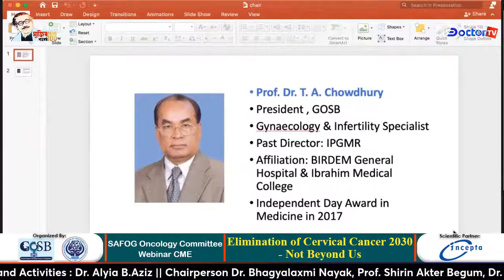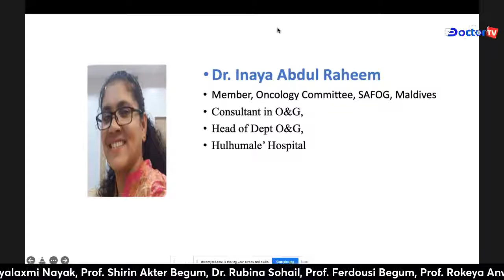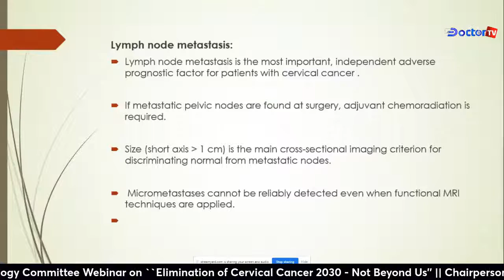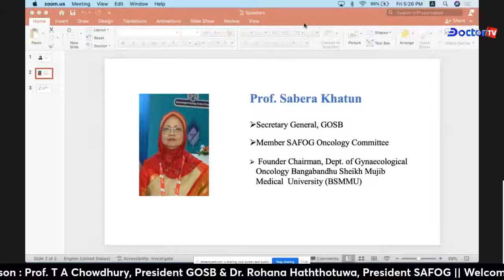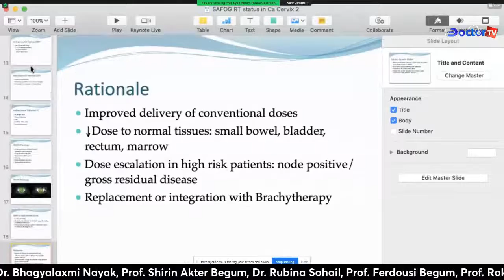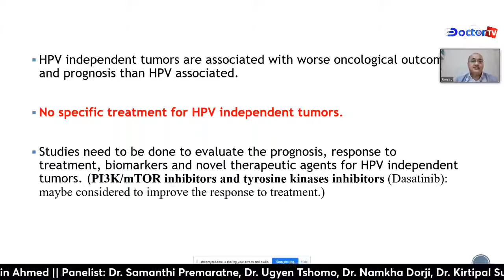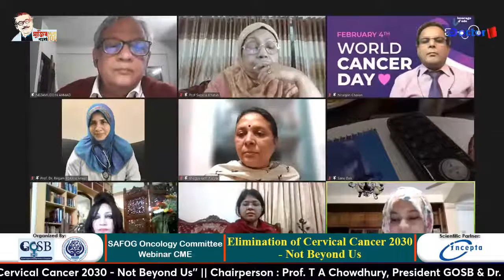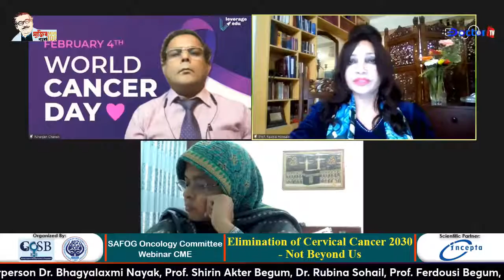SAFOG Oncology Committee Webinar on ``Elimination of Cervical Cancer 2030 - Not Beyond Us’’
Inauguration
Chairperson : Prof. T A Chowdhury,
President GOSB &
Dr. Rohana Haththotuwa
President SAFOG
Welcome Address :
Prof. Dr. Sabera Khatun
Secretary General, GOSB, Member-SAFOG Oncology Committee &
Aims and Activities
of SAFOG Oncology Committee :
Dr. Alyia B.Aziz,
Chairman, SAFOG Oncology Committee

Chairperson :
Dr. Bhagyalaxmi Nayak
Prof. Shirin Akter Begum
Dr. Rubina Sohail
Prof. Ferdousi Begum
Prof. Rokeya Anwar
Dr. Niranjan Chavan
Prof. Sameena Chowdhury
Prof. Kohinoor Begum

Speaker :
Dr. Inaya Abdul Raheem
Dr. Tahira Yasmeen
Dr. Jitendra Pariyar
Prof. Sabera Khatun
Prof. Jannatul Ferdous
Prof. Syed Akram Hossain
Dr. Neerja Bhatla
Prof. Nezamuddin Ahmed

Panelist :
Dr. Samanthi Premaratne
Dr. Niranjan Chavan
Dr. Ugyen Tshomo
Dr. Namkha Dorji
Dr. Kirtipal Subedi
Prof. Shahana Pervin

Co-ordinator :
Prof. Shahana Pervin

Closing Remarks :
Prof. Rowshan Ara Begum

Prof. Fawzia Hossain

Moderator :
Dr. Rifat Ara

Organized by :
SAFOG & GOSB

Scientific Partner:
Incepta Pharmaceuticals Ltd.

|| Media Partner :
Doctor TV